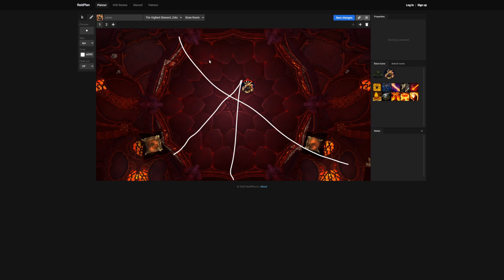Zskarn: Mythisch-Guide (NO CHEESE-STRATEGIE) - Aberrus, Schmelztiegel der Schatten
Hier gibt es den Guide zum Mythischen Zskarn.

20% sparen mit dem Code Geezax20!